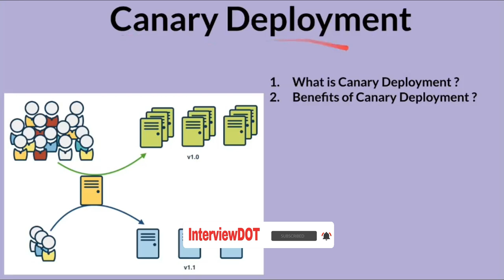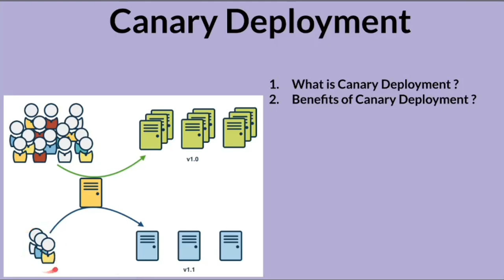Why Do We Need Canary Deployment ? | What Is Canary Deployment ? | InterviewDOT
Canary deployments are a pattern for rolling out releases to a subset of users or servers. The idea is to first deploy the change to a small subset of servers, test it, and then roll the change out to the rest of the servers. The canary deployment serves as an early warning indicator with less impact on downtime: if the canary deployment fails, the rest of the servers aren't impacted.

Canaries were once regularly used in coal mining as an early warning system. Toxic gases such as carbon monoxide, methane or carbon dioxide in the mine would kill the bird before affecting the miners. Signs of distress from the bird indicated to the miners that conditions were unsafe. The use of miners' canaries in British mines was phased out in 1987.

The basic steps of a canary deployment are:

Deploy to one or more canary servers.
Test, or wait until satisfied.
Deploy to the remaining servers.
The test phase of the canary deployment can work in many ways. You could run some automated tests, perform manual testing yourself, or even leave the server live and wait to see if problems are encountered by end users. In fact, all three of these approaches might be used. Depending on how you plan to test, you might decide to remove the canary server from the production load balancer and return it only when rolling out the change to the rest of the servers.

There are two ways to implement canary deployments in Octopus. The first, and simplest, is to use the "Deploy to a subset of deployment targets" feature when deploying the release. This allows you to limit which deployment targets to deploy to.

First, you would deploy using just the canary servers, then after testing, you can deploy again using the remaining servers. This approach works well if you have a small number of servers and don't deploy to production too frequently.

The alternative approach is to build canary deployments into your deployment process.

Deploy the package to the canary server (one or more deployment targets may be assigned to the canary role).
Have a manual intervention step to wait until we are satisfied.
Deploy the package to the remaining deployment targets (the web-server role).
Note that the first two steps have been configured to only run for production deployments - in our pre-production environments, we can just deploy to all targets immediately. If we were performing fully automated tests, we could use a PowerShell script step to invoke them rather than the manual intervention step.

A final variation is to set up a dedicated "Canary" environment to deploy to. The environment can contain a canary deployment target, with the same deployment target also belonging to the production environment.

Deploying to production can be risky. Despite all the mitigation strategies we put in place—QA specialists, automated test suites, monitoring and alerts, code reviews, static analysis—systems are getting more complex every day. This makes it more likely that a new feature can ripple into other areas of your app, causing unforeseen bugs and eroding the trust customers have in you.

Benefits and drawbacks of canaries
Canary deployment has a lot of the same benefits as blue/green deployment – zero downtime, easy rollout and quick rollback – plus the added safety from the gradual rollout process. It also has a lot of the same drawbacks – the expense of maintaining multiple server instances, the difficult clone-or-don’t-clone database decision.

Typically, software development teams implement blue/green deployment when they’re sure the new version will work properly and want a simple, fast strategy to deploy it. Conversely, canary deployment is most useful when the development team isn’t as sure about the new version and they don’t mind a slower rollout if it means they’ll be able to catch the bugs.